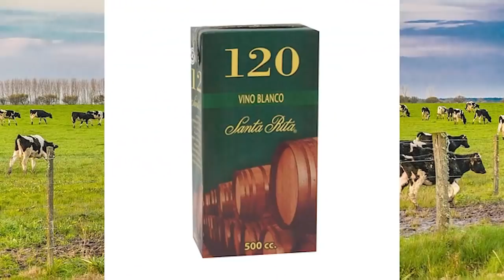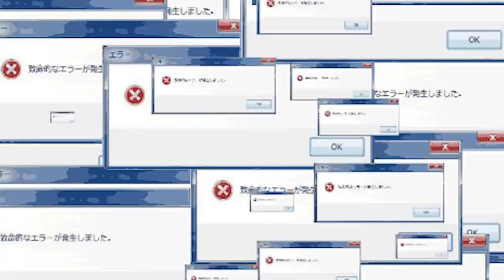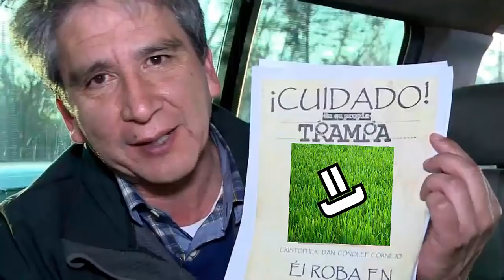"PASTITO FELIZ, CABALLOS Y HUASOS" (Broma Telefónica)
CODIGO CREADOR: eltulondesunee
para ser pro.
▬▬▬▬▬▬▬▬▬▬▬ஜ۩۞۩ஜ▬▬▬▬▬▬▬▬▬▬▬▬▬▬
Instagram Tulon :

▬▬▬▬▬▬▬▬▬▬▬ஜ۩۞۩ஜ▬▬▬▬▬▬▬▬▬▬▬▬▬▬
Donaciones para seguir en esto:

Pastito feliz , chanchito robertos y huasos! , todo en un video de llamadas de broma , pitanzas.